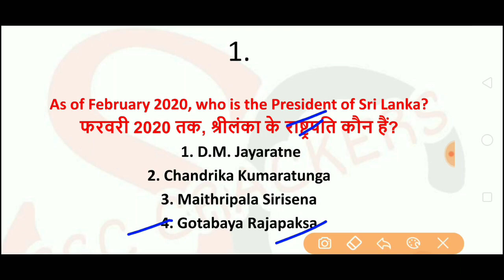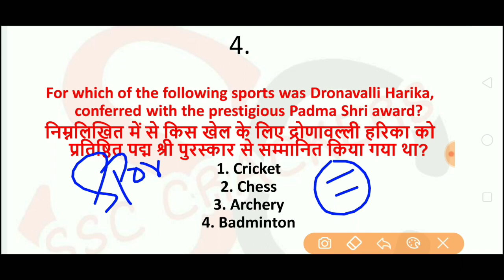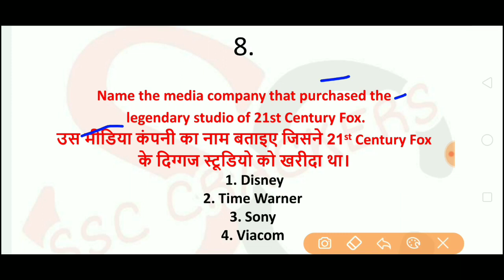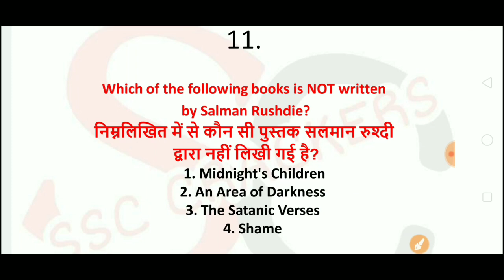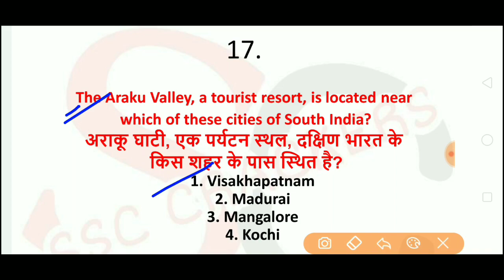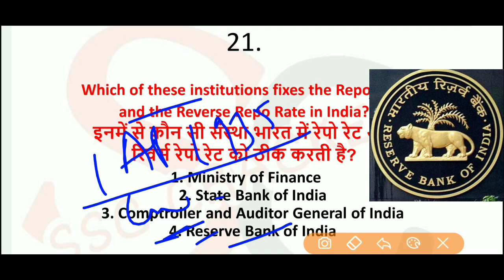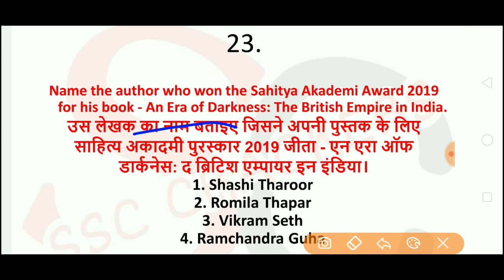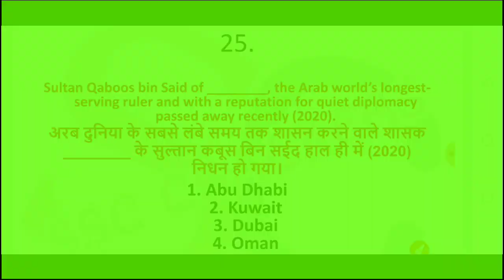SSC CGL 2019 G.K PAPER TEST. 3MARCH 1ST SHIFT PAPER. IT'S TIME TO ANALYSE YOURSELF. कितना हुआ तैयारी